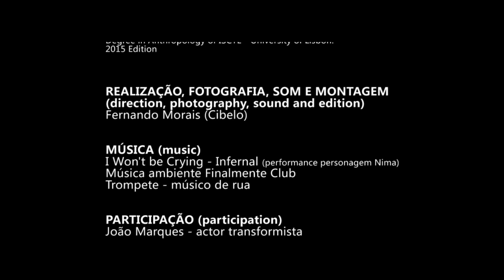2015 - Arte do Transformismo (Art of Transformism)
João é um actor transformista que partilha neste documentário o seu percurso artístico trabalhado em Lisboa. Caracteriza a personagem feminina em que se transforma, representando várias cantoras, e refere aspectos relacionados com a arte que desenvolve, como um ritual diário que passa pela transformação da sua imagem, a apresentação do espectáculo e o retorno à figura masculina, realista e distanciada da fantasia. Para o João, a arte do transformismo diferencia-se do travestismo pelo envolvimento artístico.
Material audiovisual recolhido em 2012, no âmbito da unidade curricular Ritual e Performance da Licenciatura em Antropologia do ISCTE-IUL.

João is a transformist actor (female impersonator) who shares in this short documentary his artistic career working in Lisbon. It features a female character that transforms into several singers, involves aspects of art that develop as a daily ritual transforming his image, the presentation of the show and the return to the male figure, realistic and far removed from fantasy. For João the art of transformism differs from transvestism by the artistic involvement.
Audiovisual material collected in 2012, within the unit "Ritual and Performance" of the Degree in Anthropology of ISCTE - University of Lisbon.

Direcção, imagem, som e edição | Fernando Morais (Cibelo)